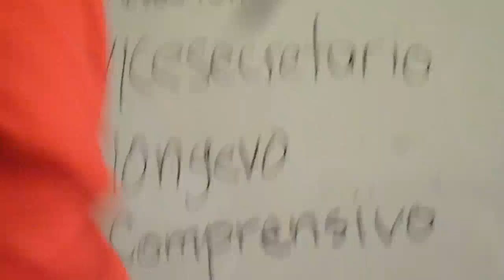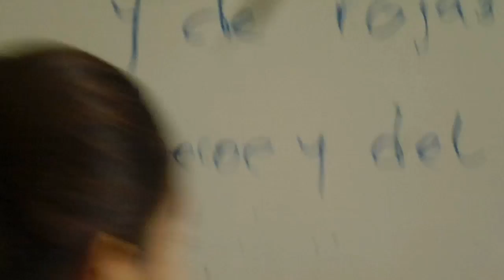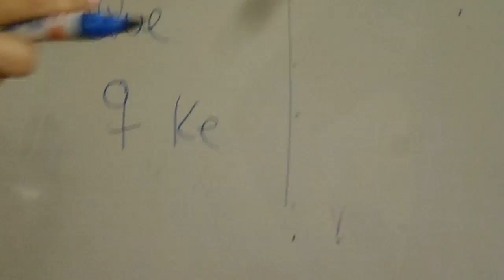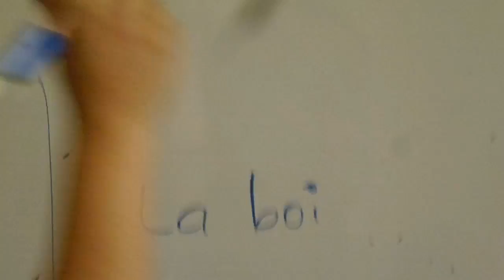2016-11-24, Jueves - Clases Curso Admisión ITCA - Técnicas de Estudio (Video)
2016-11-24, Jueves - Clases Curso Admisión ITCA - Técnicas de Estudio (Video).